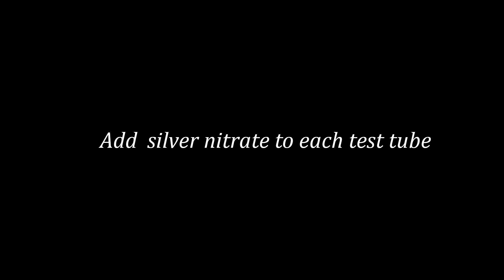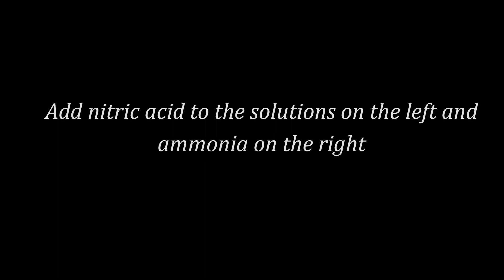Critical Thinking Development - Solubility Tests and Competing Equilibria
It encourages students to observe, think, and ask questions while watching the videos in class, and students can use their perceptions with the help of teachers or lecturers to demonstrate what they have learned from the process.
Note: Please do not replicate the experiments without proper training.